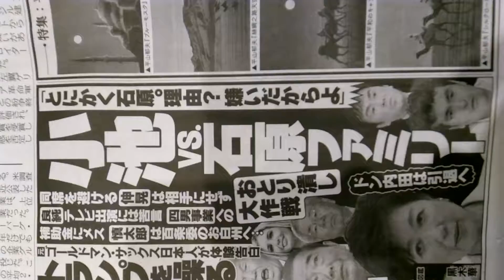選挙で国民が間違ってる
死んだ俳優